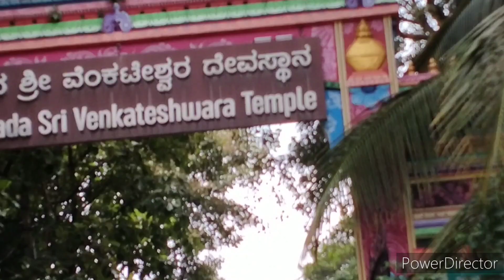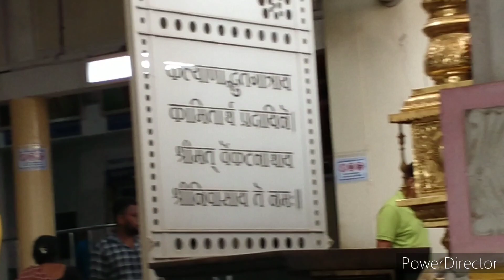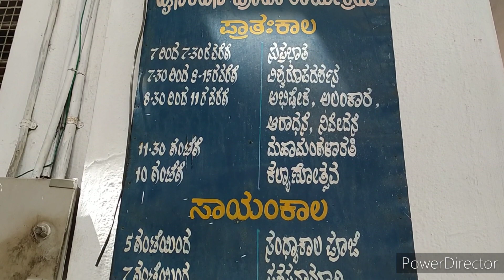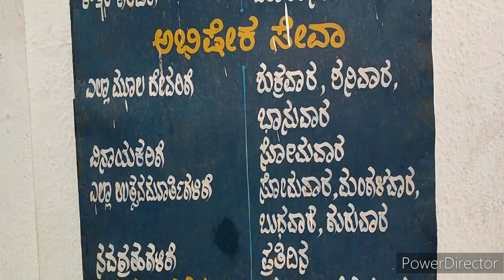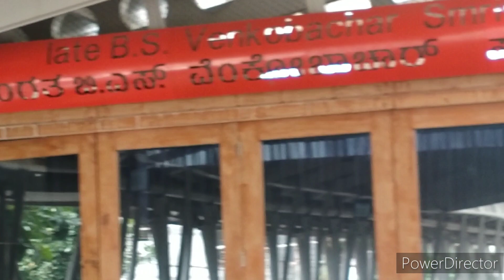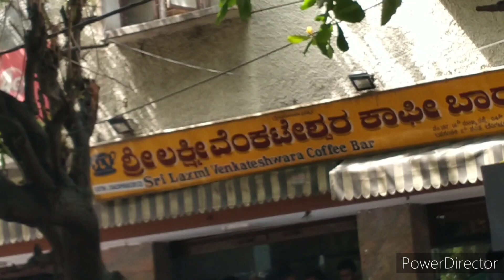Bangalore beautiful temple 🙏 devgiri venkataramana swamy temple 💐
kannada varaprada srinivasa banashankari🙏beautiful 🙏 temple in namma Bengaluru /ಬನ್ನಿ ಒಂದು ಸುಂದರವಾದ ದೇವಾಲಯವನ್ನು ನೋಡೋಣ💐